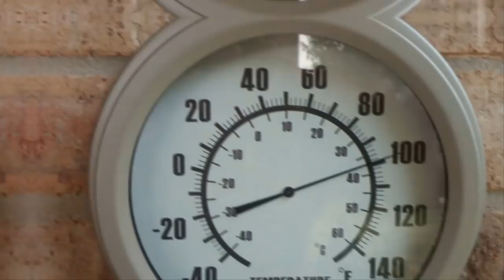This Is Why Closing Your Bedroom Door At Night Might Just Save Your Life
Workers Find A 71 Year Old Wallet And Get A Huge Surprise When They Open It Up

SHOCKING!! A Woman Found A Weird Box Underneath Her House U cant belive what was inside

A Day After A Family Saved This Beached Octopus, It Returned And Gave Them An Astonishing Thank You

A Week After Four Kittens Were Found In An Old Washing Machine, Rescuers Got An Unexpected Call

Two Days After A Family s Beloved Dog Died, They Saw A Sign Of Hope In His Water Bowl